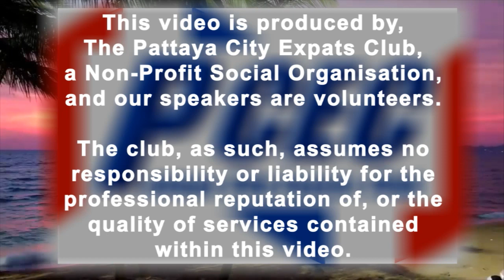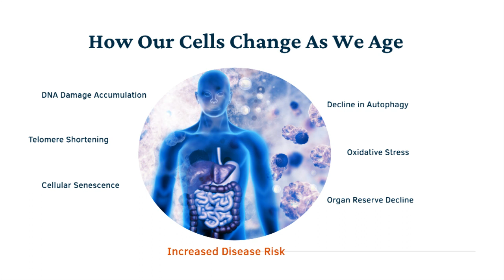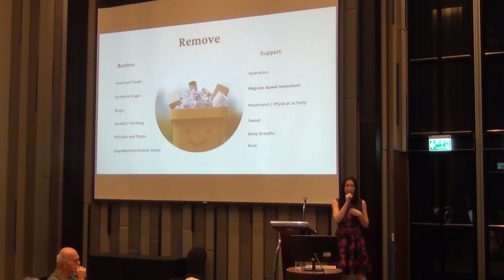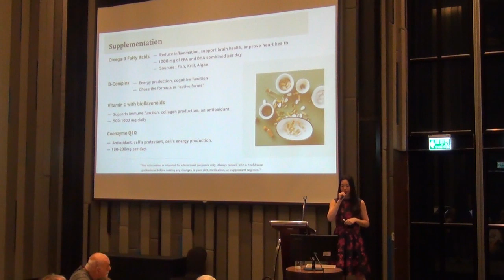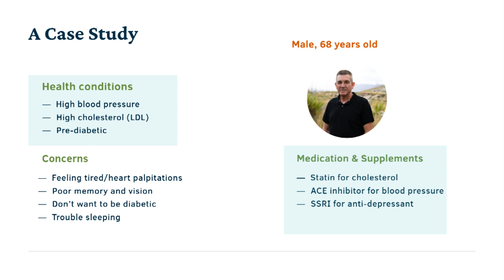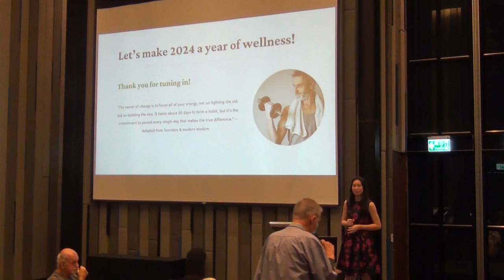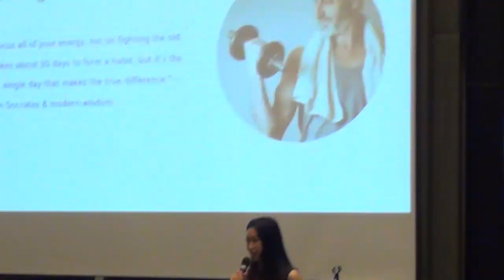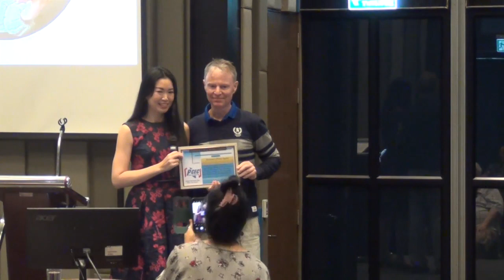PCEC Presentation - 2023.12.27 - Jantawee (Nan) Supha - Age Defying Wellness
Our speaker was Jantawee (Nan) Supha, a Certified Nutritional Practitioner (CNP) with an educational background from The Institute of Holistic Nutrition in Toronto, Canada.

Her topic was  Age-Defying Wellness: How to Develop a Personalized Plan to Shed Pounds, Have More Energy, and Supercharge Your Brain Power in 2024 and Beyond.
She brings a unique blend of expertise and personal experience to the topic.